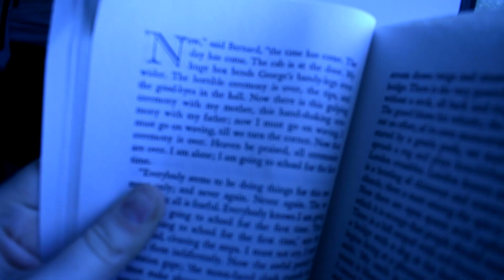focus (2023) - a short film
A short film study exploring camera angles in the context of the complex relationship with focus.

Directed by Amanda Francis
Guitar intrumentals by Amanda Francis
Featuring Amanda Francis